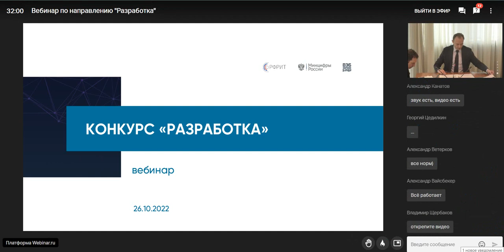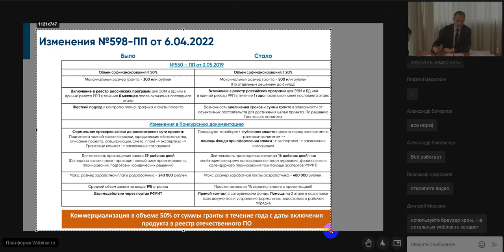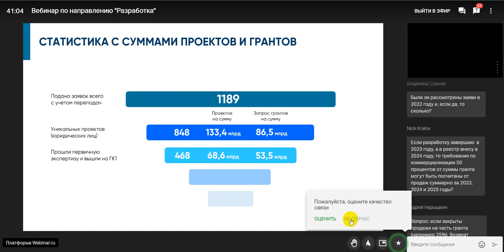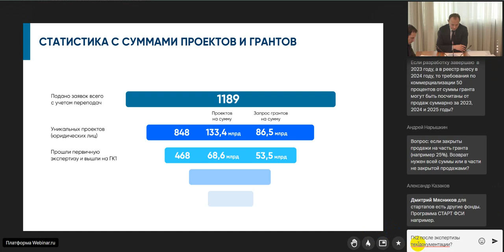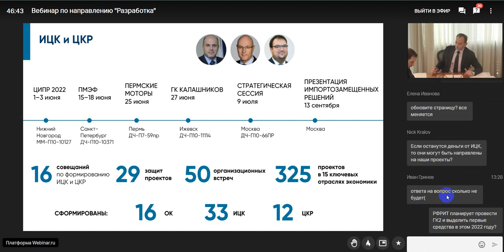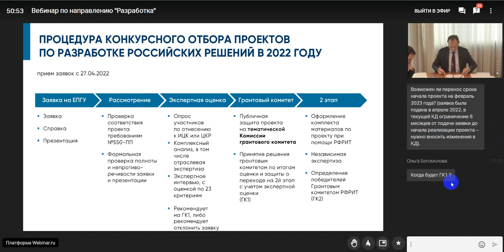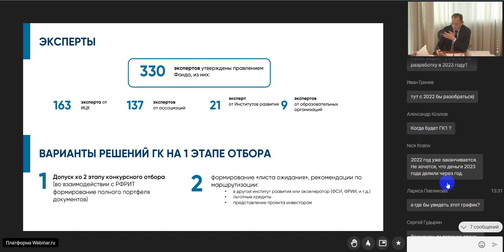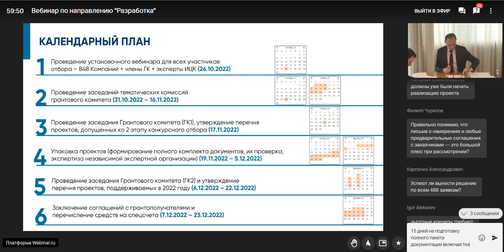Гранты РФРИТ график защит грантовых комитетов выделение средств в 2022 году (Паршин)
(форма обращения на каждой странице сайта)

Обращайтесь к нам! (форма обращения на странице по ссылке)

Быть в курсе программ и из анонсов можно подписавших на наш канал